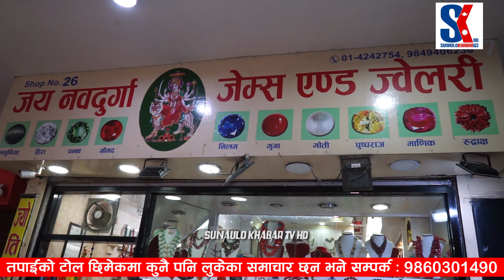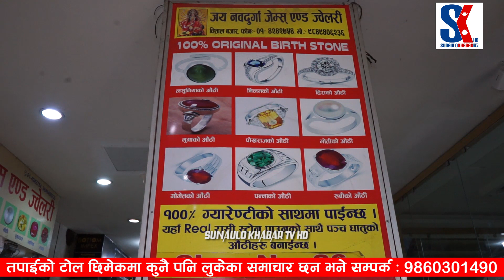हरेक सामानमा ५० प्रतिशत छुट, जय नवदुर्गा जेम्स एण्ड ज्वेलरीले ल्यायो बिशेष अफर || SAPANA SHARMA